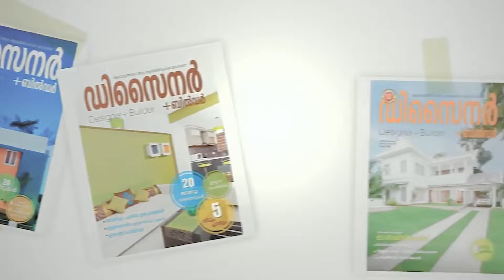കന്റംപ്രറി സ്‌റ്റൈലില്‍ ഉള്ള വീട്.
Architect- Ar. Hiba Mehnaz  & Er. Shibin Mazhingal, Aesthetic Design Solutions, Malappuram
Owner - Anwar Sadath

Location - Aniyaram, Kannur
Site Area - 10 Cents
Built Area -3000 Sq.Ft

Photography - Avarde.frames
Published on D+B February 2024

Co-ordination& Cutz : Shiny John (Designer Publications Kerala Pvt.Ltd.)

Script & Voice: Anjali S Panicker